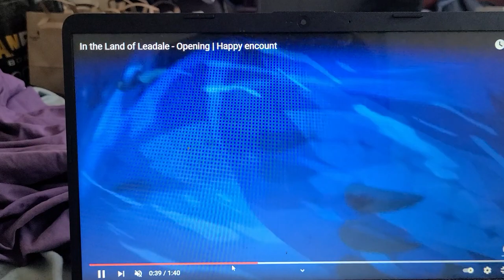IN LAND OF LEADALE OPENINGS HAPPY ENCOUNT TRAILERRR TRAILER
so new fairy 🧚‍♂️ anime